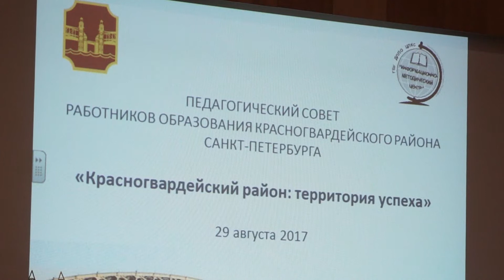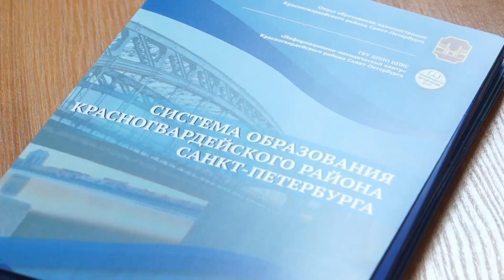Районный педсовет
Как поддержать одаренного ребенка? Стоит ли развивать дополнительное образование? Возможны ли инновации в школе? На эти и другие вопросы накануне начала учебного года ответили на районном педсовете. Его тема в этот раз – «Красногвардейский район: территория успеха».